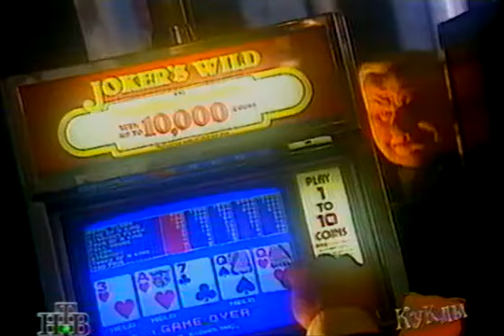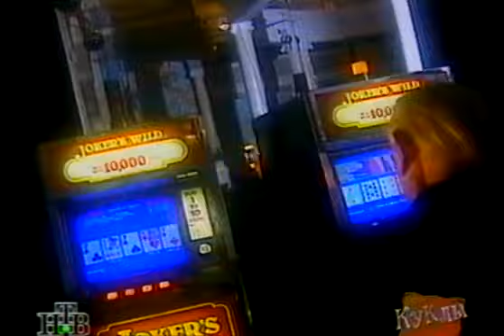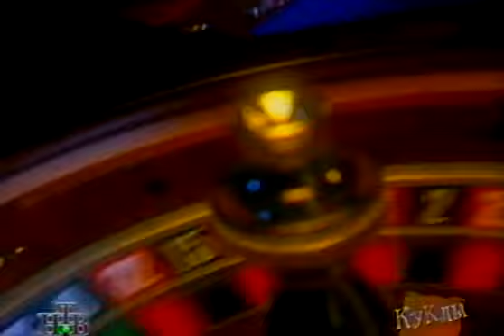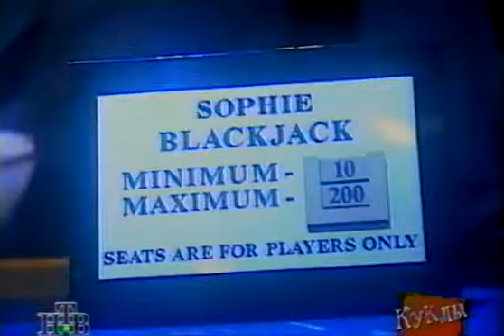Куклы - Пиковая дама | 102 серия (08.03.1997)